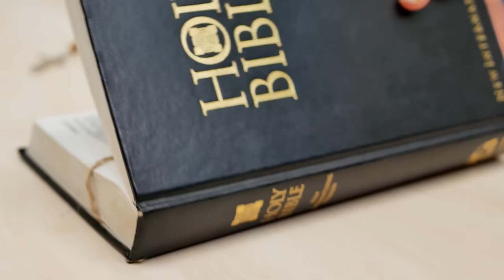czwartek, 11 stycznia 2024